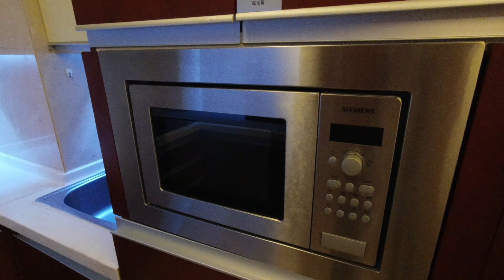Marriott executive apartment Beijing 2 bedroom